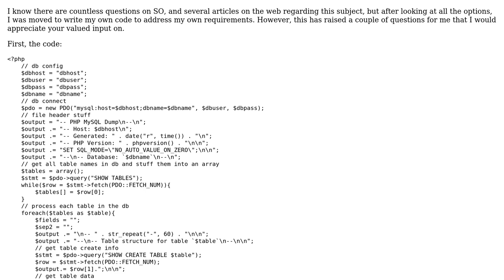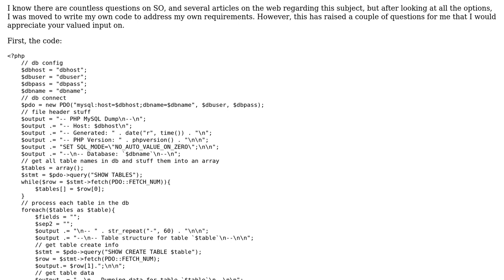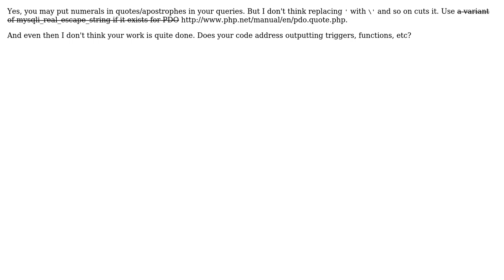Dumping a MySQL database to a file using a PHP script (2 Solutions!!)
Dumping a MySQL database to a file using a PHP script

With thanks & praise to God, and with thanks to the many people who have made this project possible! | Content (except music & images) licensed under CC BY-SA | Music | Images & others | With thanks to user The Blue Dog user nl-x and the Stack Exchange Network Trademarks are property of their respective owners. You are responsible for your own actions.